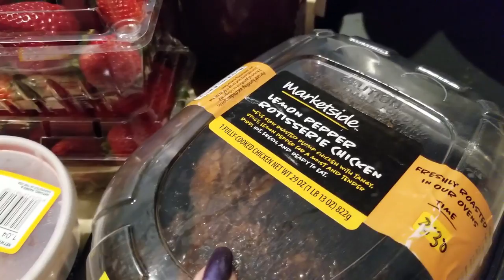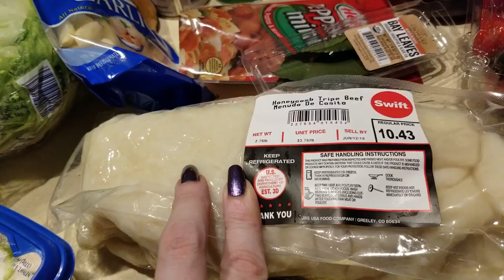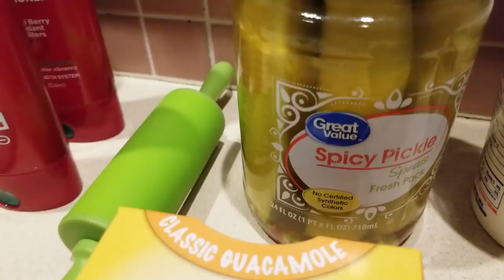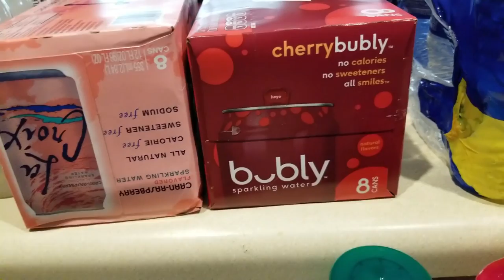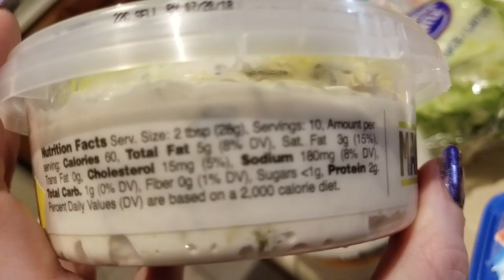KETO - Walmart Grocery Haul - Low Carb Haul